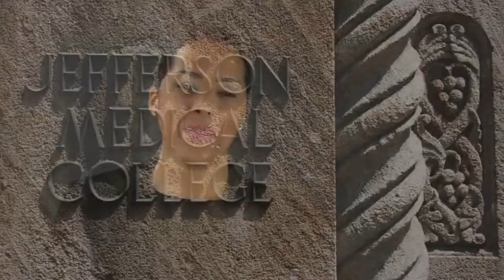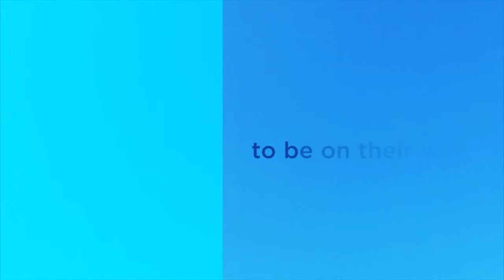Kelly Lopez, MD '13, Reflects on Scholarship Support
As she celebrates her graduation from Sidney Kimmel Medical College at Thomas Jefferson University, Kelly Lopez recalls how scholarship support made her Jefferson journey possible.